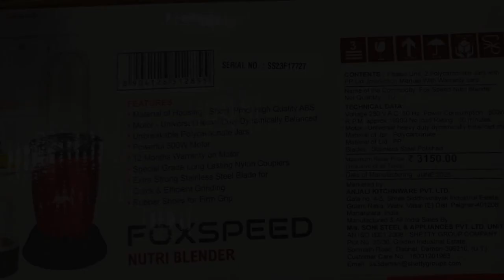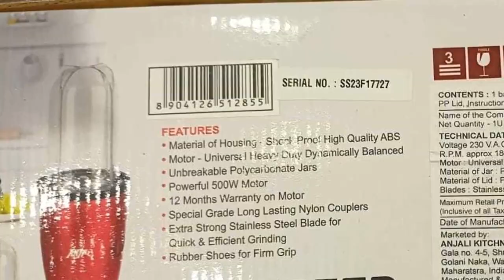ANJALI FOXSPEED NUTRI BLENDER == WHATSAPP ORDER & ENQUIRY =919597421485==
ANJALI FOXSPEED NUTRI BLENDER

🍇 3 IN 1 MULTI FUNCTIONAL
🍇 EFFICIENT DESIGN
🍇 SPACE SAVER
🍇EASY TO USE & MAINTAIN
🍇 MAKE CHUTNEY & SAUCES
🍇 PREPARE JUICES & SMOOTHIES
🍇 GRIND NUTS &SPICES
🍇 EXTRA TWO COVER FOR STORAGE
🍇 COPPER WINDING MOTOR

CODETHENI=2000